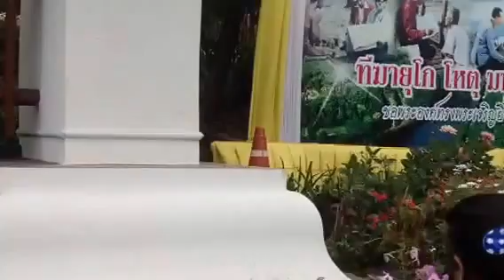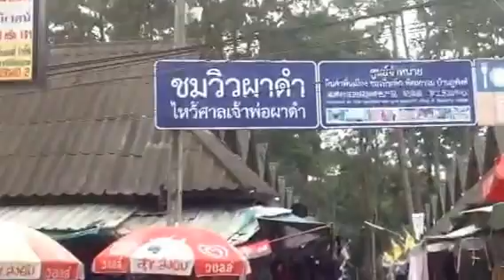พระราชตำหนักภูพิงค์ราชนิเวศณ์ เชียงไหม่ วันนี้ปิดห้ามเข้าจร้ะ